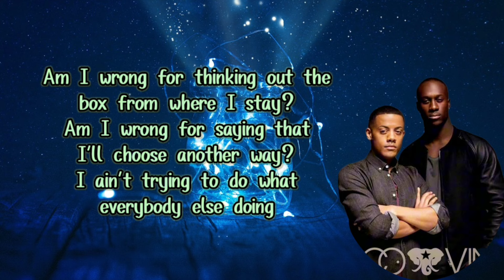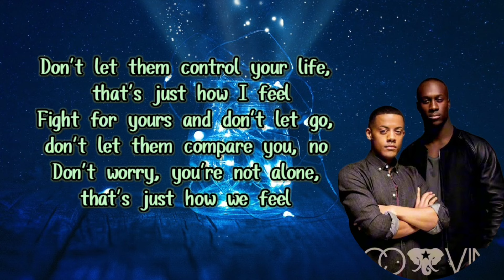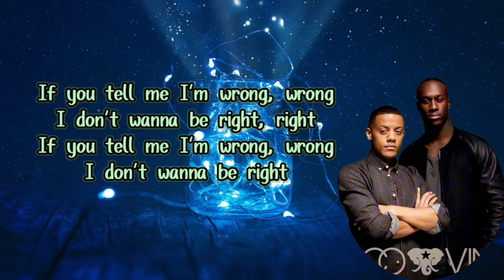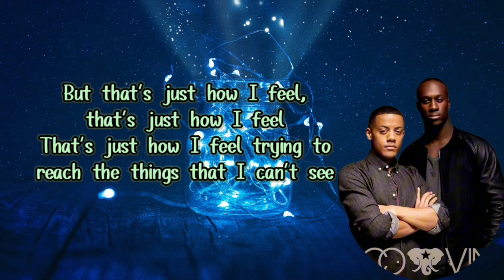Am I Wrong - Nico & Vinz (lyrics) .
hallo Everyone ✨